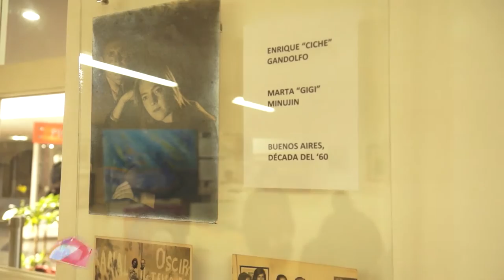Nos sumamos al reclamo para la creación de un museo de Artes visuales en Río III